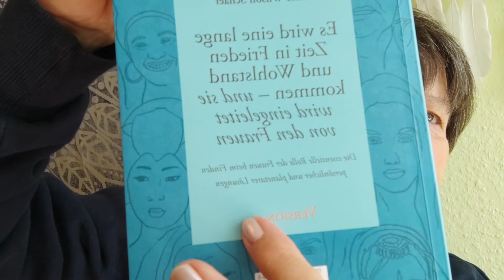Es wird eine lange Zeit in Frieden und Wohlstand kommen....Anne Wilson Schaef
Glaublich, was es alles zum Thema PERSPEKTIVE WECHSELN alles für Literatur gibt!
Ich habe dazu ja auch einen Kurs (GRATIS) rausgebracht, den du hier herunterladen kannst.
Ich habe gerade gestern wieder ein paar Stündchen im Kurs BEZIEHUNG MASTER von Maxim Mankewich gearbeitet und dazu passt das perfekt! Wenn du auch mit Maxim in die Meisterschaft in Sachen Beziehungen eintreten möchtest, gebe ich dir hier den Link - das BESTE, was es gibt auf dem Markt zur Zeit!
Schreib mir gerne deine Meinung und verbreite das Video - es wird ZEit, dass die Menschen NOCH WACHER werden:-)♥